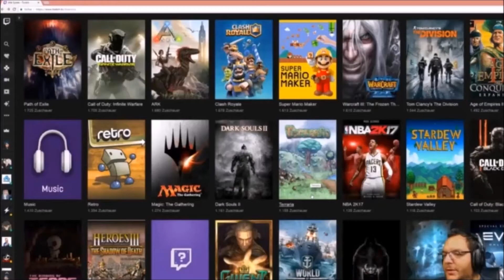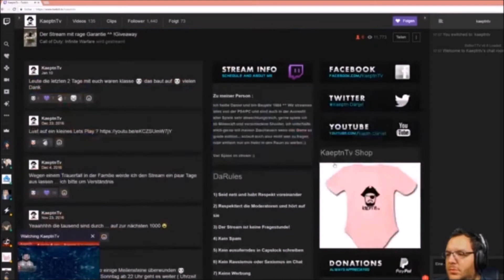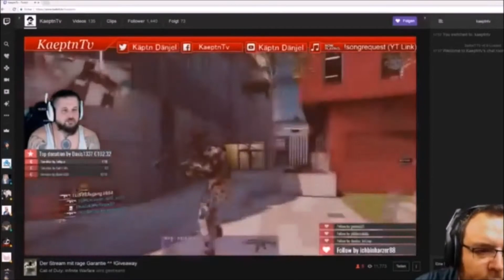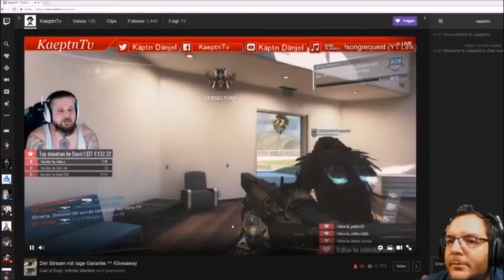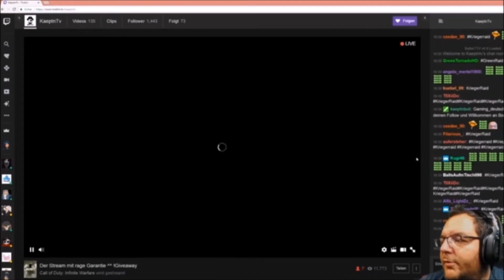OMG wie ich es null gerafft habe ^^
Danke an CommanderKRieger und alle die da waren. Hat echt spass gemacht :)